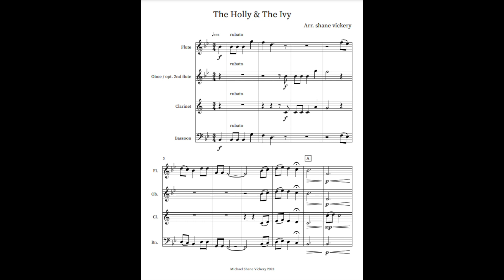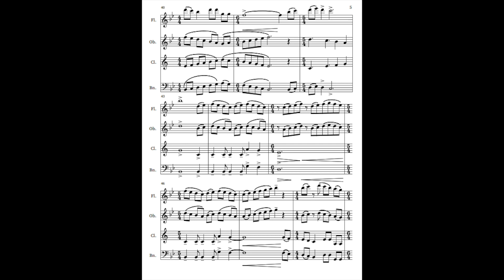The Holly & The Ivy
This is a grade 3 arrangement of the Holly & The Ive for woodwind quartet. The oboe part can be covered by a 2nd flute if necessary, and a bass clarinet  substitute part for bassoon is included.